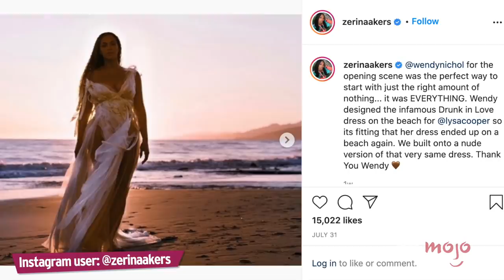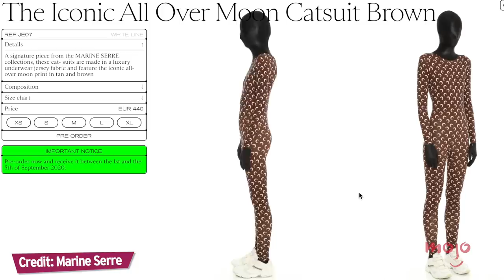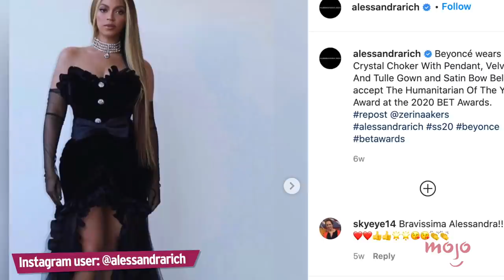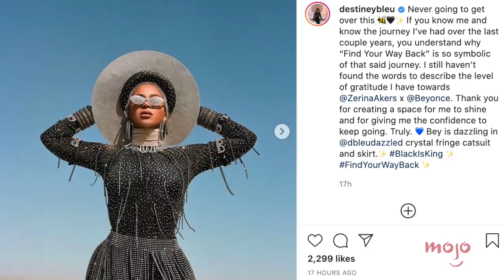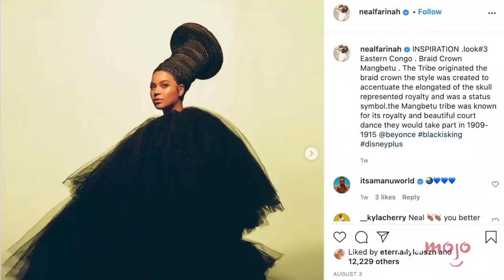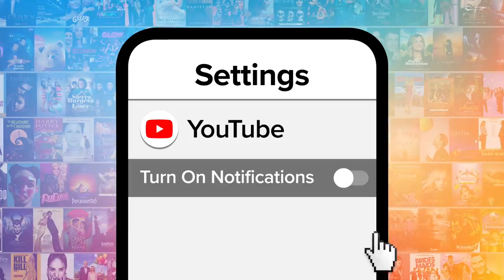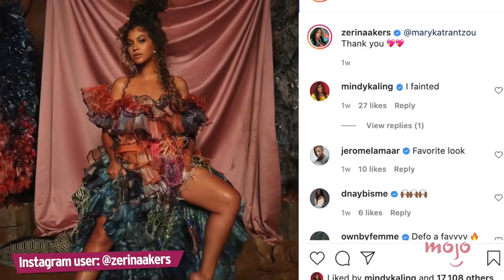Top 10 Best Looks in Beyoncé's Black is King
These fashion moments in Beyoncé's "Black Is King" are fit for royality. For this list, we’ll be looking at the most memorable and impressive looks from this 2020 musical film and companion to the 2019 album "The Lion King: The Gift," by director, writer and executive producer Beyoncé. Our countdown includes beach dress, cow print outfit, yellow outfit, and more! What's YOUR favorite "Black Is King" fashion moment?